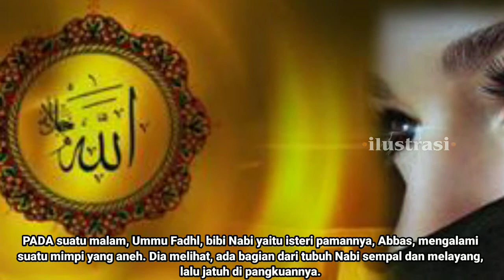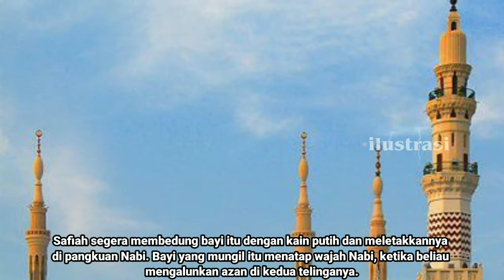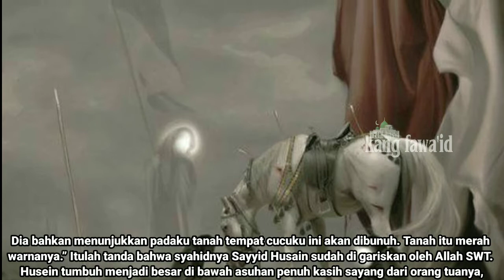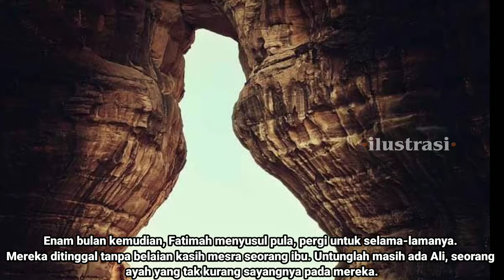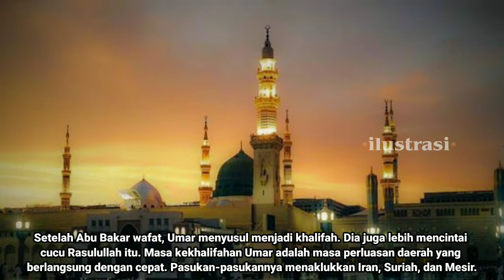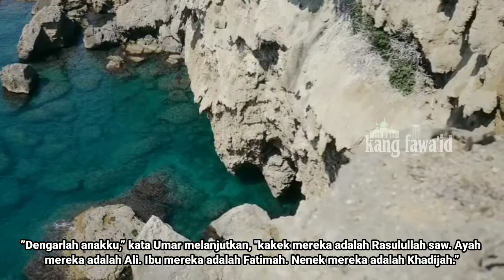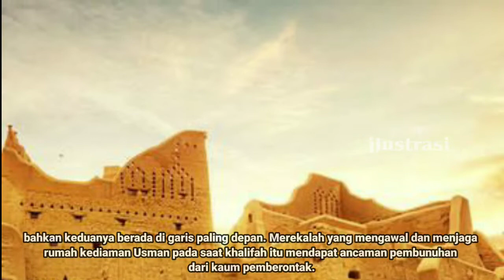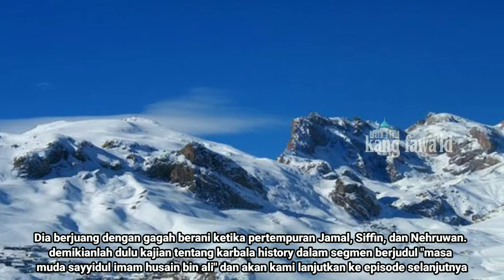karbala history - part 1 " drama lahirnya imam husain bin ali "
assalamu'alaikum...? kajian kali ini masih dalam segmen kisah nabi dan rasul dan mengusung tema tentang kisah karbala history part 1

di dalam berbagai naskah dari kitab-kitab tarikh para ulama, karbala history ini mengandung kisah yang syarat penuh dengan makna yang mendalam

untuk itu kami akan terus menayangkan secara lengkap kisah beliau secara full & terlengkap bersambung dalam beberapa episode

dan sumber yang kami ambil dari kitab " Husain pahlawan karbala ". selamat menyaksikan... !

Aplikasi edit video :

Kinemaster mod